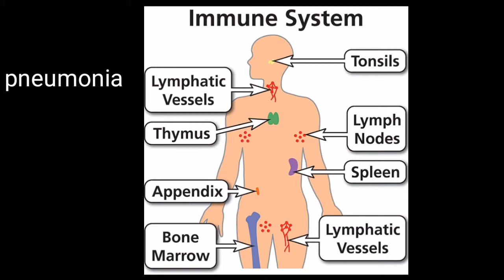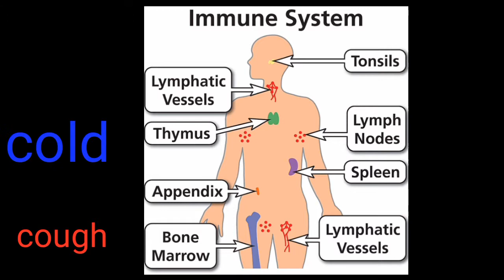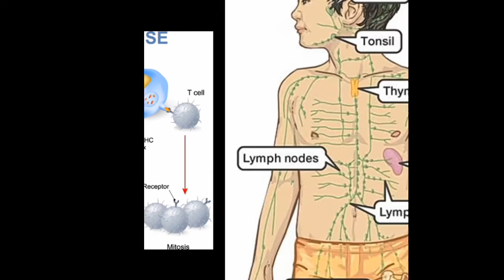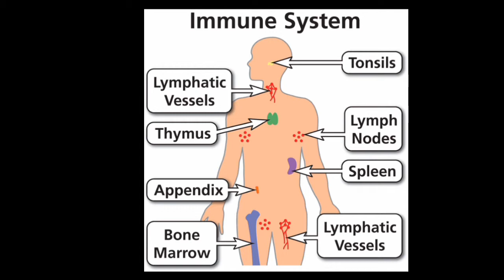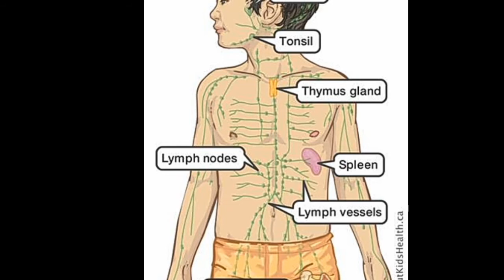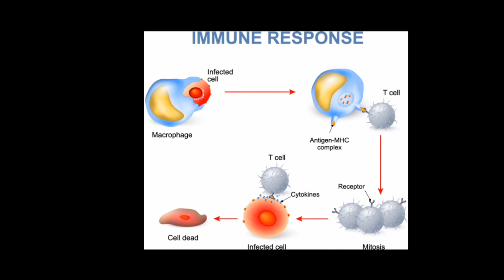Immune system and how it work in human body, रक्षातत्रं क्या है मानव शरीर में(hindi)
Hello dosto...
Namaskar.
About this video. हम आपको बताना चाहते हैं कि immunity क्या है और कैसे आपकी रक्षा करती है।